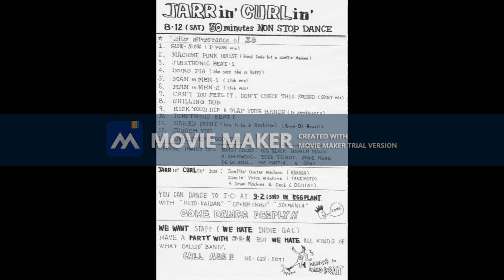JARRin' CURLin' _04/05/1990 (live audio)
04/05/1990
KYOTO?

JARRin' CURLin' (ヂャーリン カーリン)  _
HARADA / Samplin' Guitar machine
TAKEMOTO / Dancin' Voice machine
OCHIAI / 3 Drum Machines and Deck